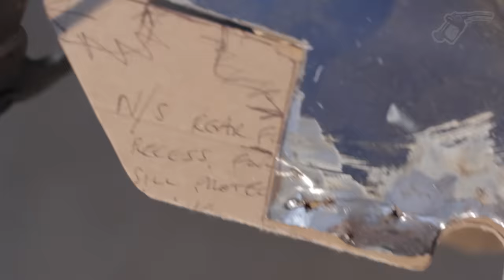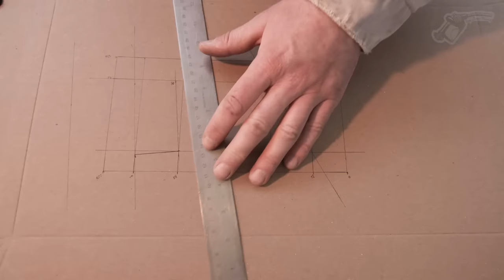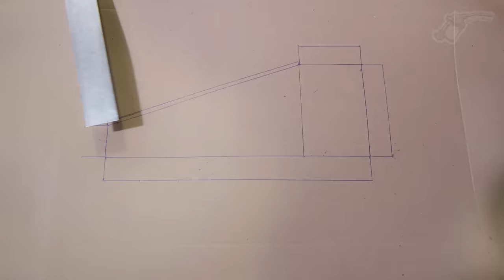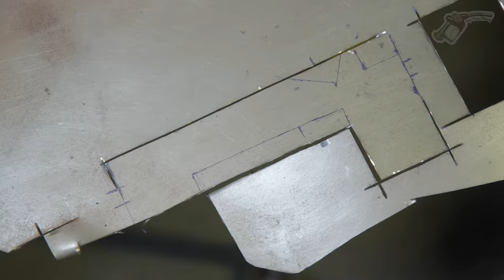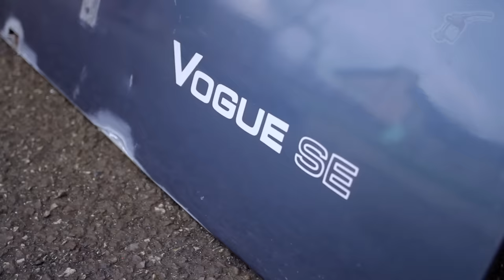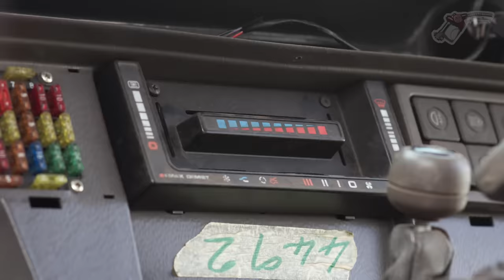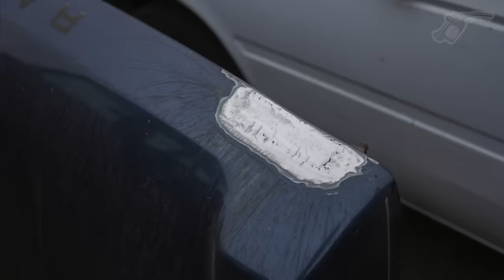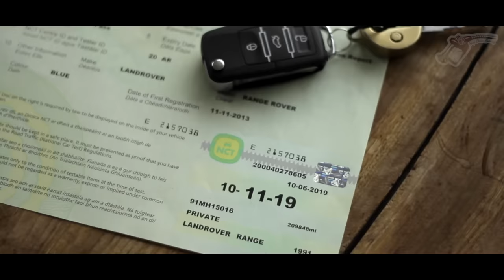How I restored a classic Range Rover and saved it from the junkyard // SOUP Classic Motoring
The three year Youtube series about a home built, learning by doing DIY car restoration, captured in stop motion and brought together in one film. Buy a beater, work on it, learn new skills.